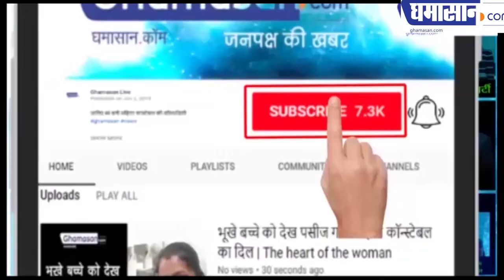Paytm ₹99 में Smartphones कैसे बेच रहा है | Smartphones Just Rs 99 | Paytm Cashback Offers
Paytm ₹99 में Smartphones कैसे बेच रहा है | Smartphones Just Rs 99 | Paytm Cashback OffersPaytm ₹99 में Smartphones कैसे बेच रहा है | Smartphones Just Rs 99 | Paytm Cashback OffersPaytm ₹99 में Smartphones कैसे बेच रहा है | Smartphones Just Rs 99 | Paytm Cashback OffersPaytm ₹99 में Smartphones कैसे बेच रहा है | Smartphones Just Rs 99 | Paytm Cashback Offers